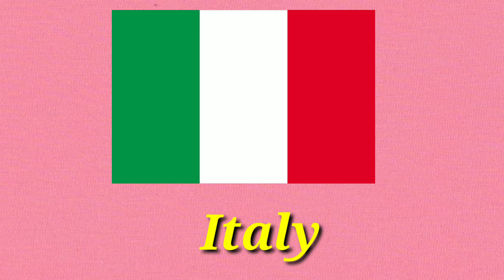35 countries flags name/ part 1/Flags name with pictures/Learn flags for kids/kindergarten, toddler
kids

kids alphabet
kids learning
kids poems
abc
Abc alphabet
alphabet English
phonics
phonics song
phonics kids
pho
phonics song
phonics kids
phonics abc

Kids Learning by alphabet